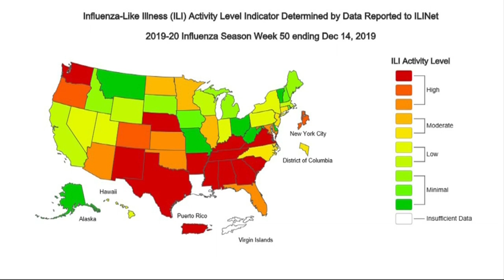CDC reports Southern states hardest hit by flu